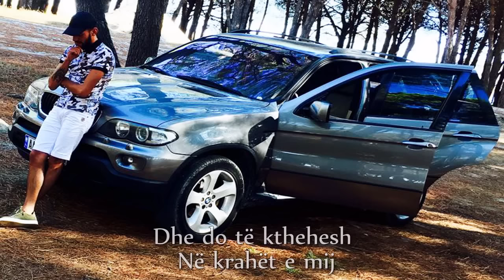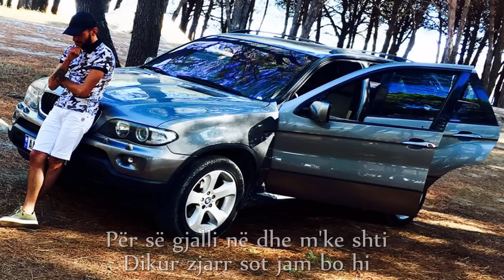Mandi - Ike u largove (Official Lyrics Video)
Artist: Mandi - Ike u largove
Lyrics: Mandi & Olsi Celmeta
Orkestrimi: Festim Gici & Emrah Xhixho